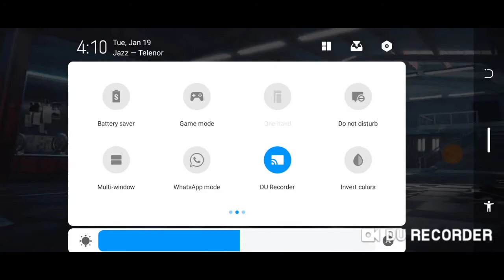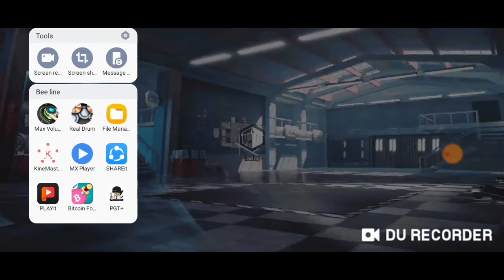How to get free emotes and character shards & outfits for free.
Aslam u Alaikum friends and welcome back to another video. In this video I will be show you. How to get free emotes and  shards & outfits for free.

Note: Watch till end.